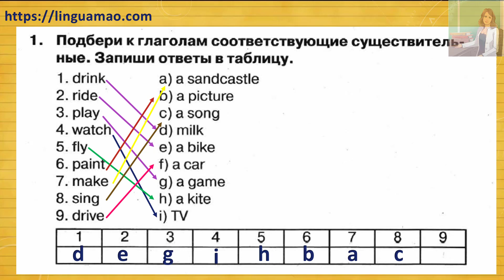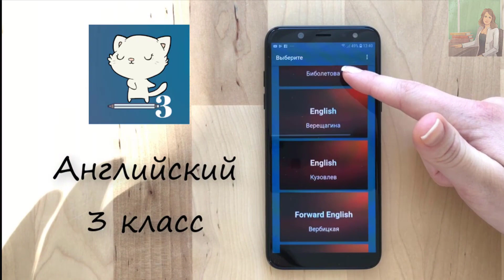Spotlight (английский в фокусе) 3 класс Сборник упражнений страница 100 номер 1 ГДЗ решебник